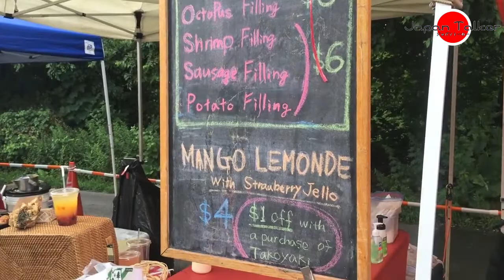Once you have had one of these, you just can't stop! Takoyaki!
Born along the lines of Okonomiyaki. Takoyaki are tasty street food you just can't get enough of. Numerous different types of toppings can be added to create unique tastes & textures. Please enjoy this video to find out a little more on these beloved seafood balls of Japan.

BG music name is: Take_It_Easy from Dova Syndrome

I believe all content used falls under the remits of fair use but if any content owners would like to dispute this I will not hesitate to immediately remove said content. It is not my intent in anyway to infringe on the content ownership. If you happen to find your art or images or footage in the video please let me know and I'll be collect credit you.